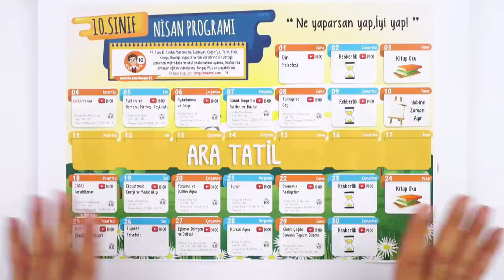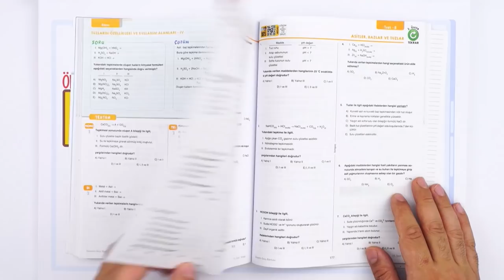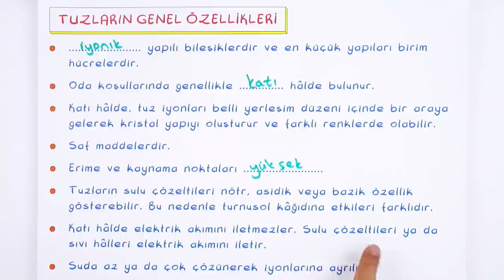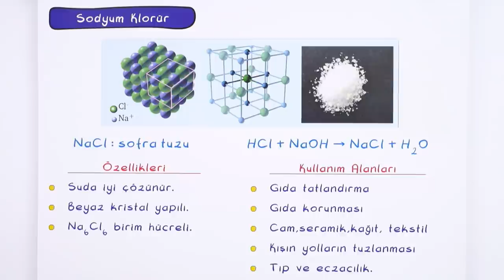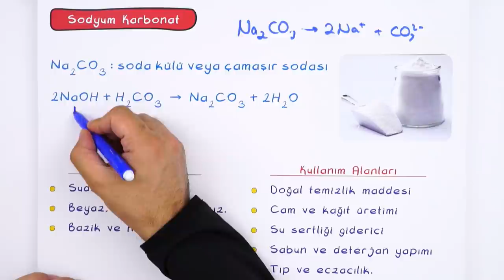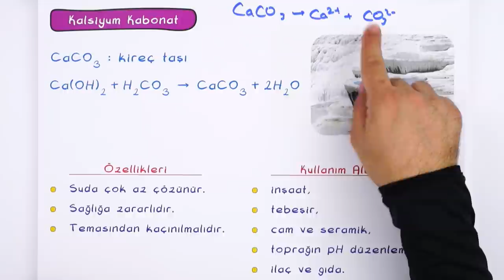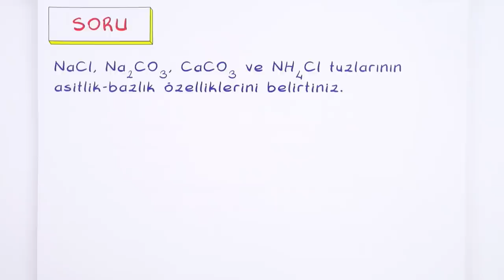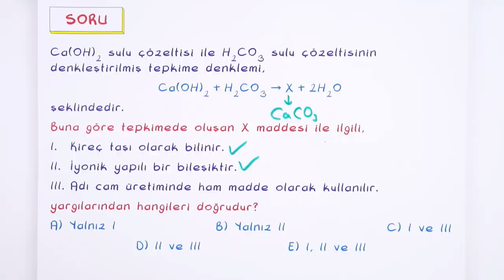10. Sınıf Kimya: Tuzlar #2022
Yepyeni bir videoyla daha seninleyiz! Sene boyunca; canlı yayınlar, konu anlatımları ve soru çözüm videolarıyla, Tonguç yanında! Dersimiz Kimya 'nın önemli konularından "Tuzlar". Hazırsan başlıyoruz! 😎
Giriş: 00:00
Tuzların Genel Özellikleri: 04:15
Sodyum Klorür: 07:26
Sodyum Karbonat: 09:29
Sodyum Bikarbonat: 12:30
Kalsiyum Karbonat: 14:36
Amonyum Klorür: 16:01
Soru Çözümü: 17:38